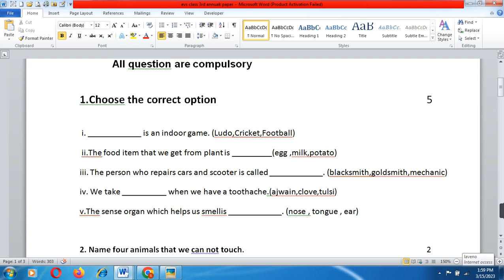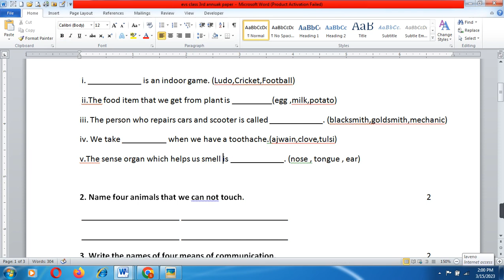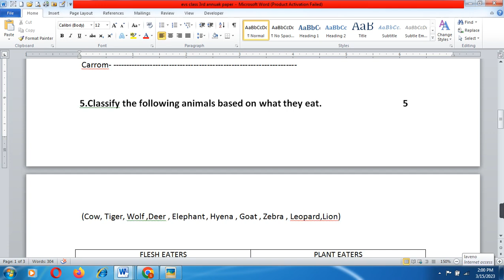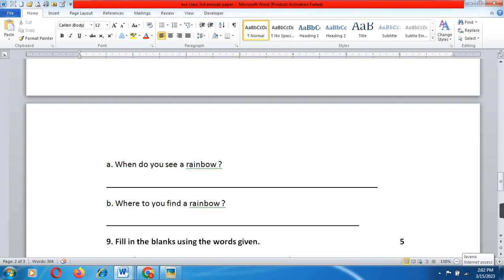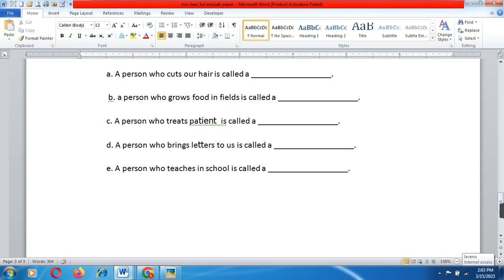CBSE Class 3rd EVS Question Paper 2023// Class 3rd EVS//Question paper 2023//EVS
CBSE Class 3rd Computer Question Paper 2023// Class 3rd computer //Question paper 2023//Computer